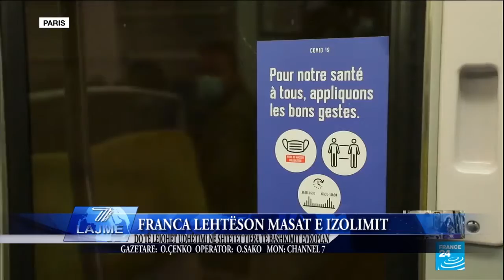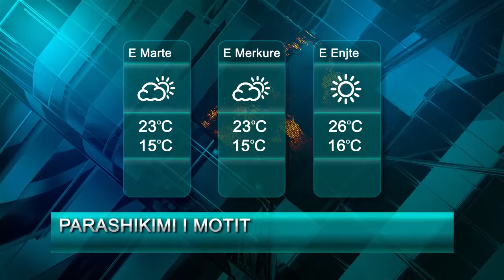LAJME 15 QERSHOR 2020